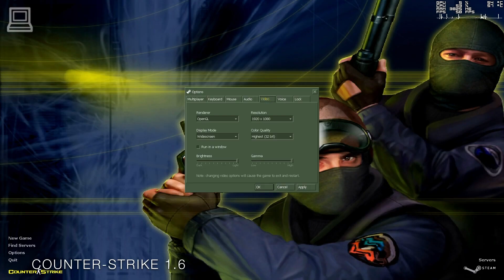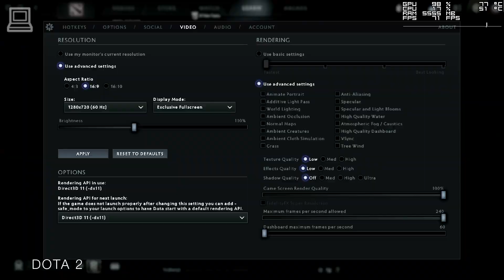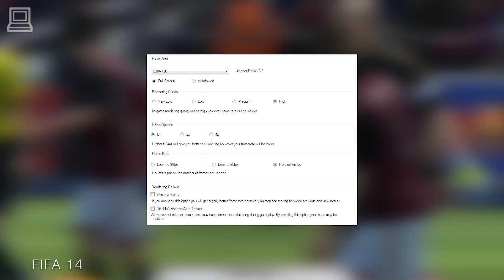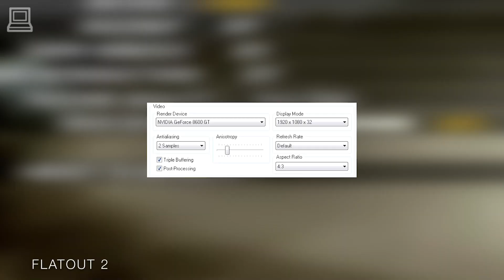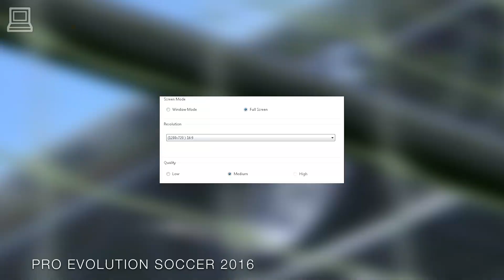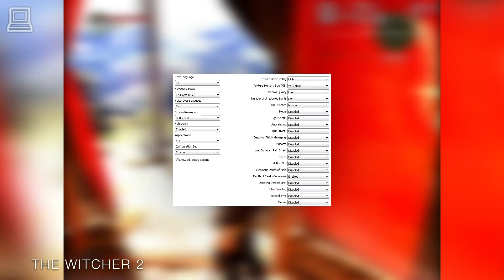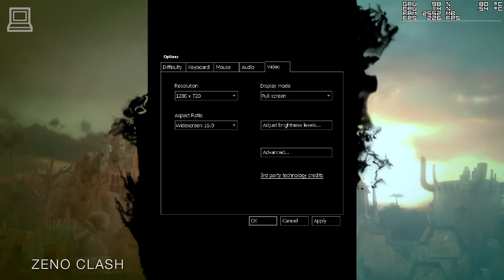70+ Video Games Running On NVIDIA GeForce 8600 GT (256MB VRAM) (2025)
A collection of 74 video games running on NVIDIA GeForce 8600 GT.

List of games running on NVIDIA GeForce 8600 GT in this video :
00:00 TSM Channel Intro
00:03 Age Of Empires 2 HD
01:03 Arcania
02:03 Assassin's Creed
03:03 Assassin's Creed 4 Black Flag
04:03 Batman Arkham Asylum
05:03 Battlefield 3
06:03 Call Of Duty 4 Modern Warfare
07:03 Call Of Duty Modern Warfare 2
08:03 Call Of Duty Black Ops
09:03 Call Of Duty Black Ops 2
10:03 Civilization 5
11:03 Counter-Strike 1.6
12:03 Counter-Strike Source
13:03 Counter-Strike Global Offensive
14:03 Crysis
15:03 Dark Souls Prepare To Die Edition
16:03 Dead Space 2
17:03 Deus Ex The Fall
18:03 DIRT 3
19:03 Disco Elysium
20:03 DmC Devil May Cry
21:03 Doom 3
22:03 DOTA 2
23:03 Dwarf Fortress
24:03 Fallout 3
25:03 Fallout New Vegas
26:03 Fallout Shelter
27:03 Far Cry 2
28:03 Far Cry 3
29:03 FIFA 14
30:03 FlatOut 2
31:03 Gears Of War
32:03 Gothic 3
33:03 Grand Theft Auto San Andreas
34:03 Grand Theft Auto 4
35:03 Grand Theft Auto 5
36:03 Half-Life 2
37:03 Heroes Of Might And Magic 5
38:03 Hitman Absolution
39:03 Kane And Lynch 2 Dog Days
40:03 League Of Legends
41:03 Left 4 Dead 2
42:03 Mafia 2
43:03 Max Payne 3
44:03 Minecraft
45:03 Mirror's Edge
46:03 Need For Speed Most Wanted
47:03 Paladins
48:03 Pro Evolution Soccer 2016
49:03 Pro Evolution Soccer 2017
50:03 Portal 2
51:03 Project Zomboid
52:03 Q.U.B.E.
53:03 Red Faction Guerrilla
54:03 Risen 2 Dark Waters
55:03 Rocket League (Old Version)
56:03 S.T.A.L.K.E.R. Call Of Pripyat
57:03 Shadow Warrior
58:03 Sleeping Dogs
59:03 Sniper Ghost Warrior
01:00:03 Sniper Ghost Warrior 2
01:01:03 SWAT 4
01:02:03 Team Fortress 2
01:03:03 The Elder Scrolls Skyrim
01:04:03 The Forest
01:05:03 The Sims 4
01:06:03 The Witcher 2
01:07:03 Tomb Raider
01:08:03 Unreal Tournament 3
01:09:03 X-Blades
01:10:03 X-COM Enemy Unknown
01:11:03 Zeno Clash

Viewers Recommended :
Far Cry
Postal 2

All games are running on NVIDIA GeForce 8600 GT (Asus EN8600GT) graphics card, using GeForce 340.52 drivers for Windows 7 Ultimate x64, with 16GB DDR3 RAM and an Intel i7 4790K CPU. NVIDIA GeForce 8600 GT is a PCI Express x16 GPU with 256MB VRAM (GDDR3) 128 bit video memory, Pixel Shader 4.0, OpenGL 2.0 and DirectX 10 support.